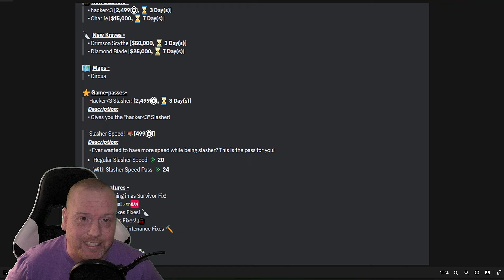New Hacker Slasher Update Info Survive the Slasher Roblox